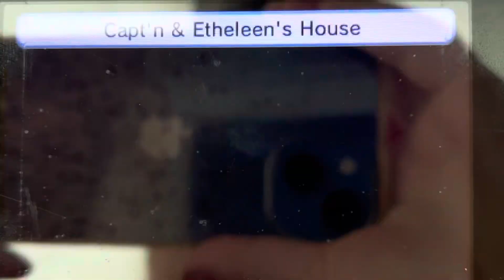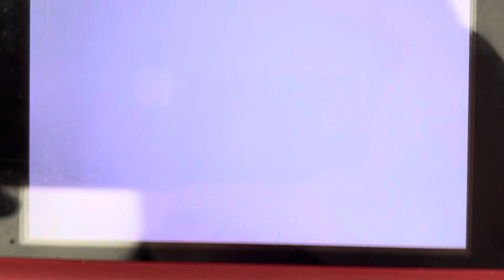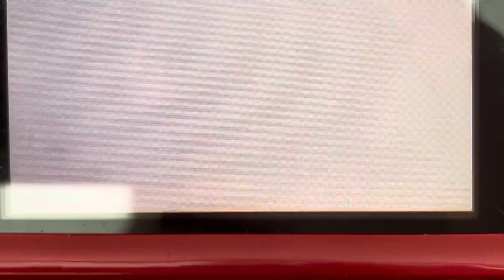Tomodachi Life part 1950 // someone’s reselling some Big Macs…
Loljk

Why/How do I have so many Tomodachi Life videos? A: I film it on my iPhone off my 3DS screen. I film them back-to-back and upload them straight to the YT app unedited (for the most part). I like to keep the average part about 5min in length, and this series has gone on for 3+ years (as of 2024)